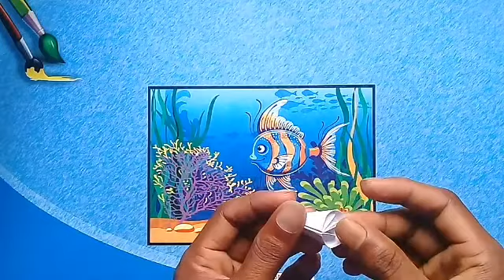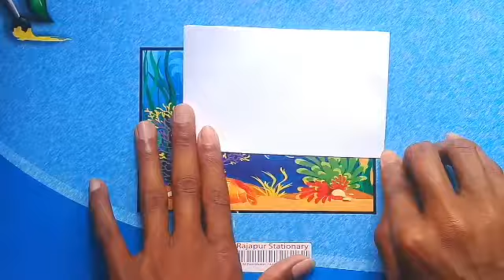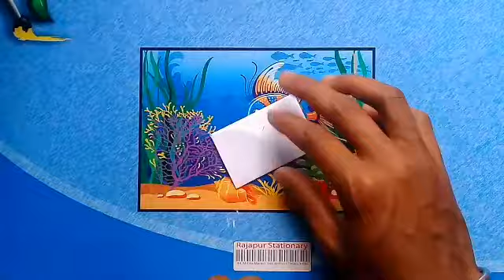3 awesome origami ideas/oragami ideas/paper craft/new oragami ideas/new paper craft